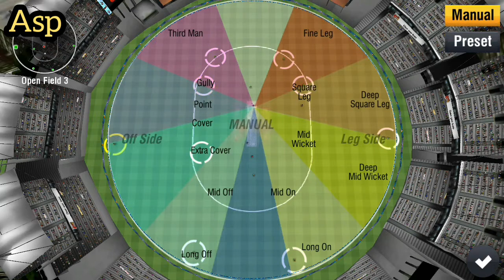BANGLADESH VS NEPAL | CRICKET MATCH | WCC2 GAMEPLAY | QUICK CRICKET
Bangladesh vs Nepal cricket match by wcc2 Gameplay 😍😍😍
Bangladesh beat nepal by 6 runs
Bangladesh won the match by 6 runs 😍